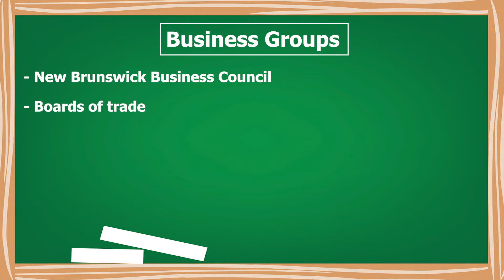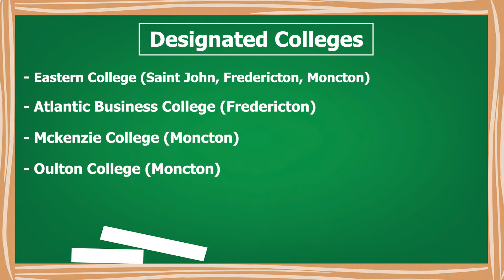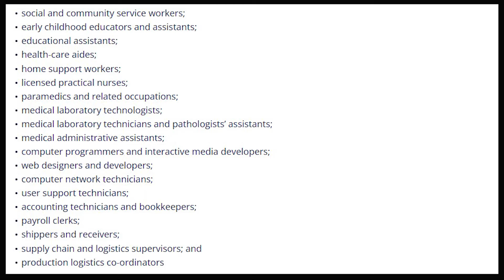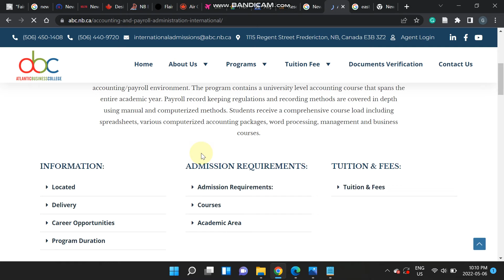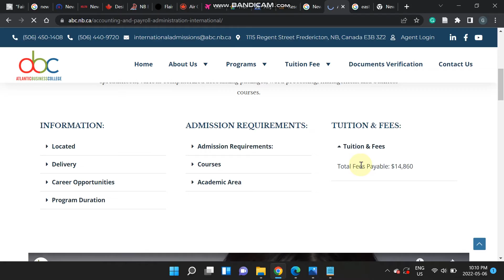New Brunswick Pilot Program - Direct PR after study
New Brunswick launches new immigration pilot for international graduates
Watch the complete vlog. The pilot aims to facilitate permanent residency for international students who have graduated from one of 19 eligible programs of study and from 4 designated private college list.
Watch the complete video. Hope it is helpful.